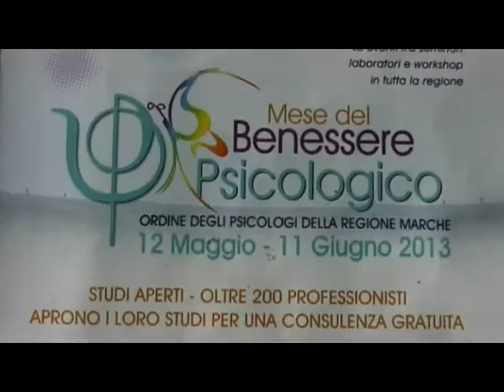BENE STAR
Intervista al Dott. Marco Massacesi, Coordinatore del "mese del benessere psicologico", un evento  organizzato dal Consiglio dell'Ordine degli Psicologi delle Marche e che è appena iniziato (12 maggio- 11 giugno 2013). In questo periodo, durante lo svolgimento dell'iniziativa "Studi Aperti" nei territori delle 5 province marchigiane con 60 incontri (seminari, laboratori, conferenze su temi specifici, tutti in relazione con il benessere psicologico) ogni cittadino potrà beneficiare di un colloquio con uno dei tanti esperti psicologi che hanno offerto la loro disponibiltà a prestare una consulenza gratuita per affrontare vari problemi di natura psico-fisica che affliggono tante persone, specie in questo momento difficile di crisi generale.